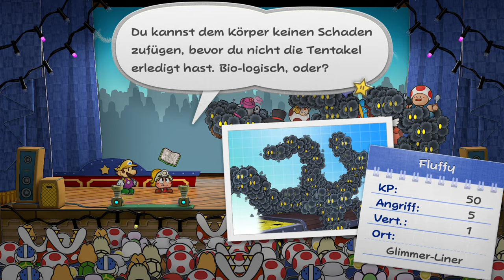Fahrgäste IN GEFAHR | PaperMario Die Legende vom Äonentor | Let's Play German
Eine neue Fähigkeit | PaperMario Die Legende vom Äonentor | Let's Play German, Deutsch Part 51

Willkommen zu meinem neuen Video über "Paper Mario: Die Legende vom Äonentor" auf der Nintendo Switch! In diesem Video tauchen wir tief in das Abenteuer von Mario und seinen Freunden ein, um das Geheimnis des Äonentors zu lüften. Erlebe spannende Kämpfe, knifflige Rätsel und eine fesselnde Geschichte, die dich in ihren Bann ziehen wird. Lass uns gemeinsam die magische Welt von Paper Mario erkunden!

💲 You can become a youtube member beginning at 0,99 EUR!